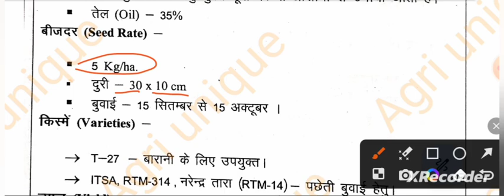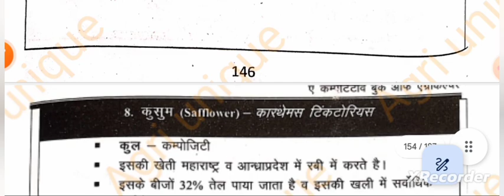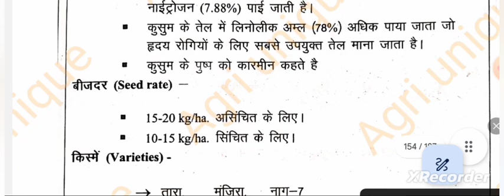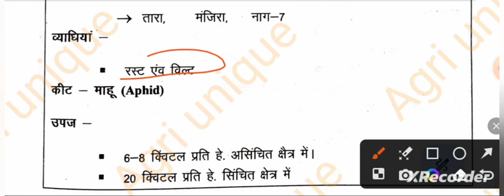nem raj sunda book revision!nem raj sunda agronomy!upssscagta!TGT!PGT!Agriculture!bydksir!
upssscagta
TGT
PGT
Agriculture
bydksir

My You tub channel link:-

your query :-

nem raj sunda agriculture book in hindi pdf nem raj sunda book revision
a competitive book of agriculture by nem raj sunda latest edition
nem raj sunda revision
sunda agriculture book
sunda book of agriculture
nem raj sunda agronomy mcq
nem raj sunda plant pathology
nem raj sunda entomology
nem raj sunda entomology mcq
nem raj sunda agriculture book agronomy nem raj sunda agriculture book agronomy part 8
Agriculture pgt Ki taiyari kaise Kare
Agriculture competition exam Ki taiyari kaise Kare
nem raj sunda objective book
nem raj sunda general agriculture
nem raj sunda agronomy part 1
nem raj sunda book revision agronomy part 3
Agronomy by Deepak sir